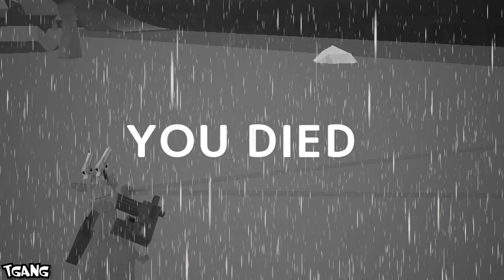Deer Simulator | HƯƠU PHÁ HỦY CẢ THÀNH PHỐ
uầy được thật sự ae ạ!